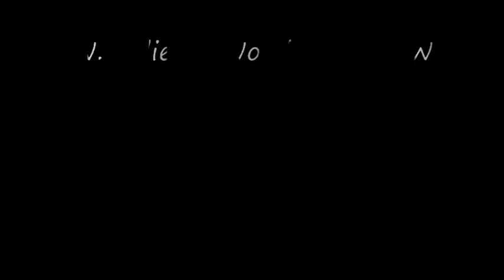W.Fillies Woodstock 20w - Ogner Blues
Amp alltube W. Fillies-Woodstock, guitarra Fender MIJ RI 54, TS808 Handmade, ProCoRat Handmade
Mics Liricks,  SM58, M-audio Fast Track Pro.